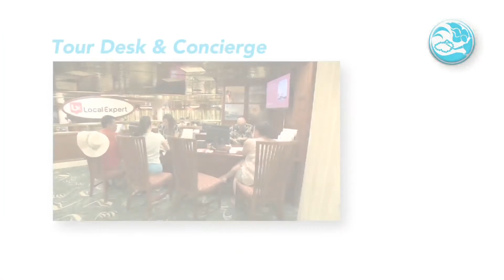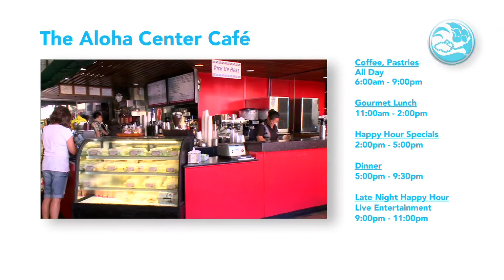Welcome to the Pacific Beach Hotel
The Pacific Beach Hotel is Waikikiʻs premier hotel for both Visitors and Kama'aina. Its comfortable ambiance and friendly staff as well as convenient location set us apart from all other properties. This brief program outlines some of our hotelʻs many excellent facilities and amenities... We are here at your service... Mahalo & Aloha!